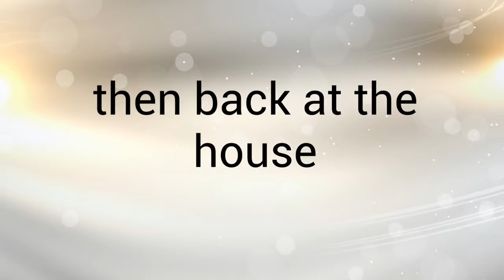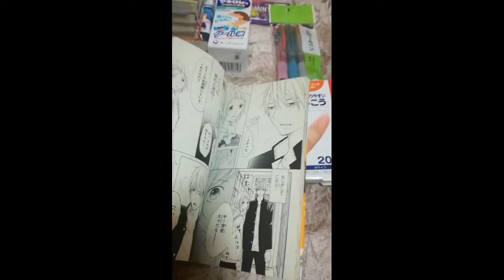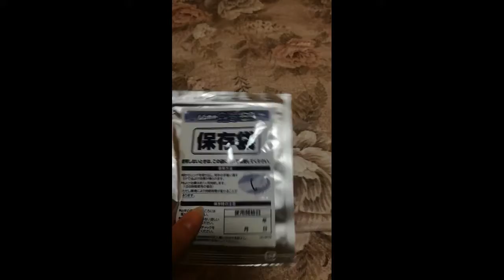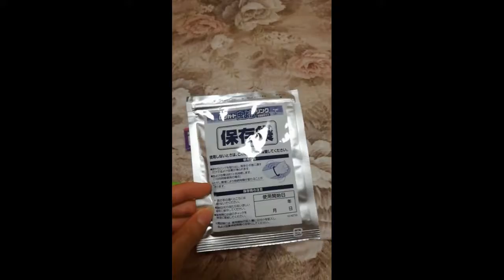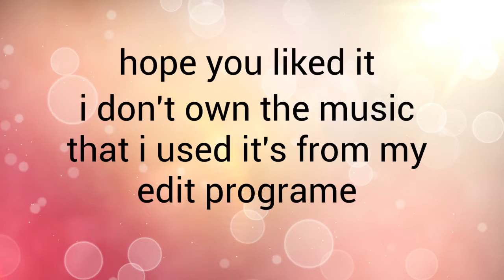vlog jp d2 3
day 2
going with the host mam to lidabashi
and eating together with her and her friends

day 3
going to shinjuku
got the manga p to jk 2 to 7

i don't own the mucis in my vlogs i use the music of my editing programe